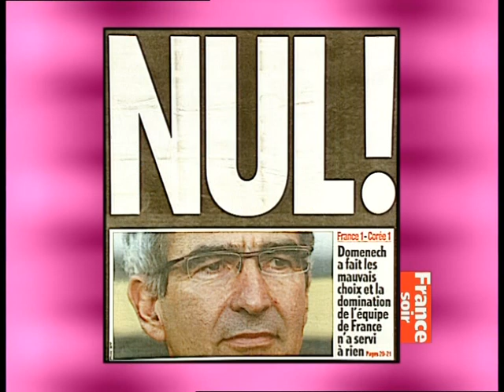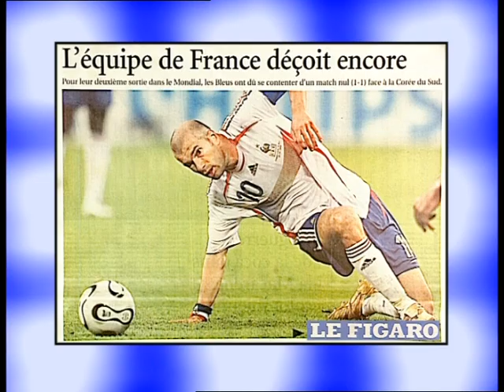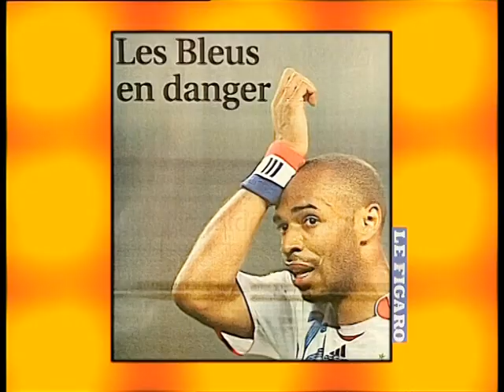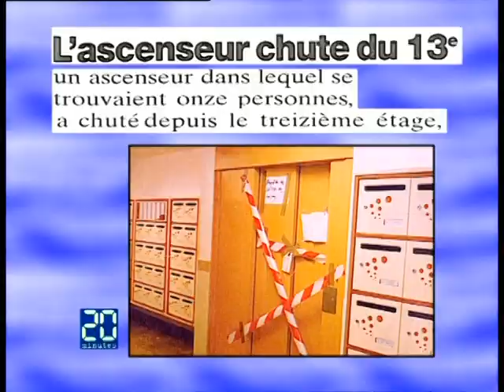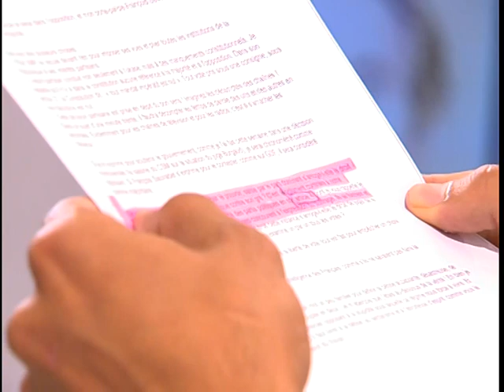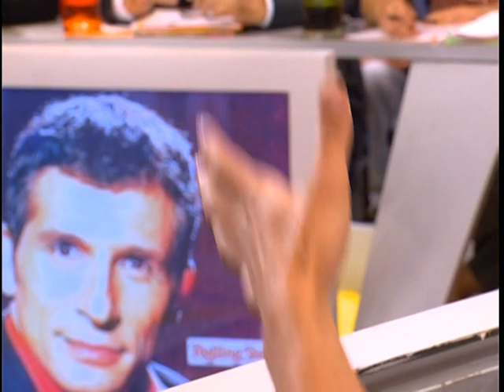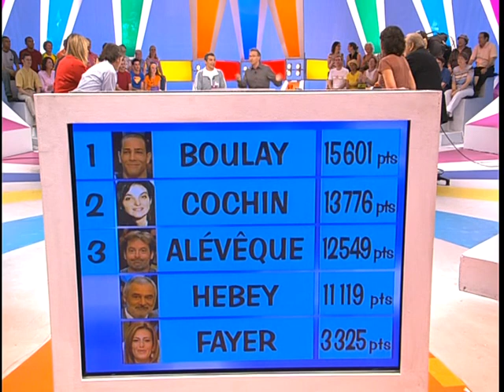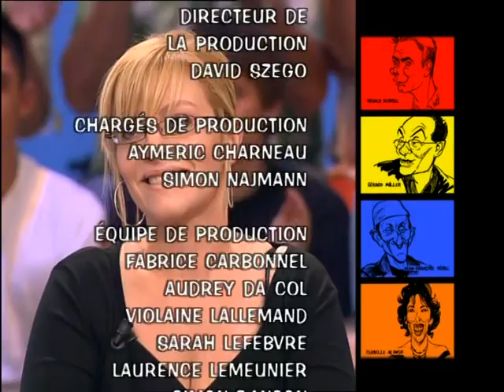Marielle de Sarnez, Nagui, Les chiens dangereux - On a tout essayé - 19/06/2006